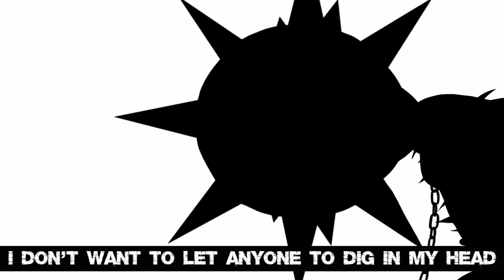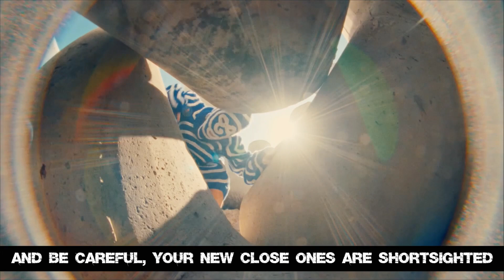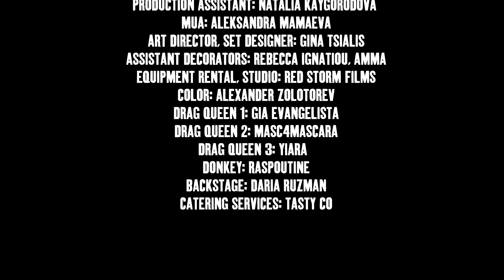Oxxxymiron - The Story of Alisher [With English Subtitles]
Diss dedicated in response to Morgenstern's dis, in this clip Oxxxymiron sanctifies Morgenstern's personality